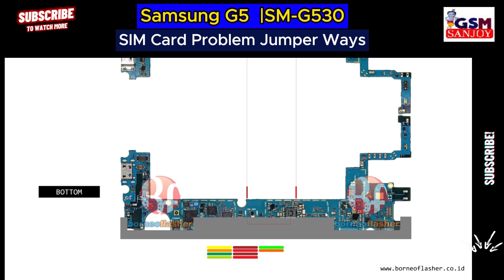Samsung J5 Prime SM-G570 SIM Card Problem Repair All Supply Line Jumper Ways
** Copyright Alert **
Attention Please!!!